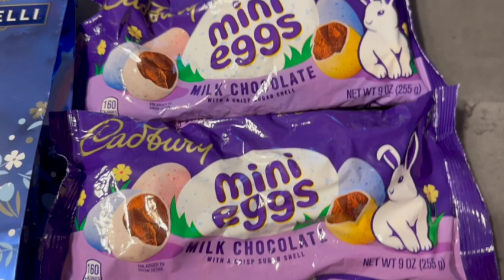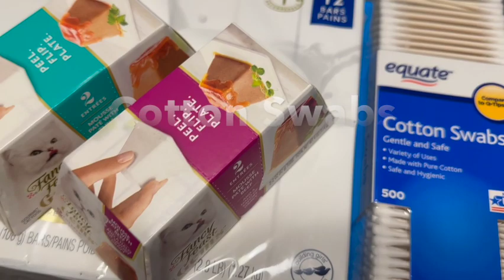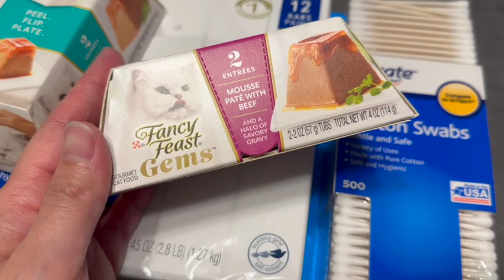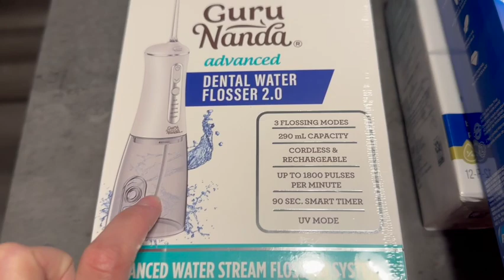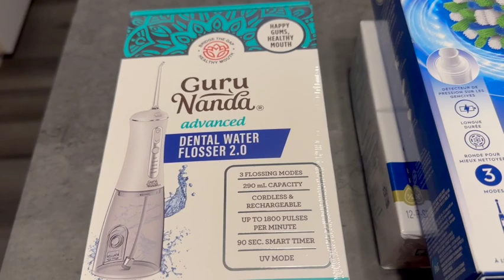WALMART HAUL- FOUND SOME VIRAL ITEMS!!!🌸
HEY GUYS!!

FOUND SOME VIRAL ITEMS AND SOME ITEMS FOR THE SEASON ! HOPE YOU ENJOY!!